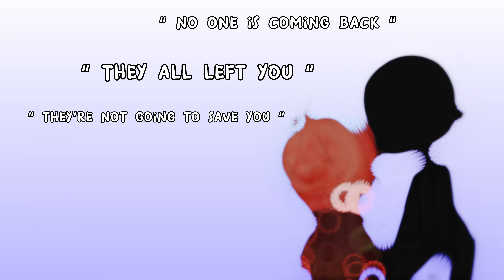Worst week of my life. || VENT (read desc)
This is basically what happened to be the worst week of my life. I can forgive but I can’t forget. I was sick and alone on the verge of dying. This audio honestly just seemed idk in a way of how I felt when everything had happened.  I had so many people and then I got sick and suddenly there was hardly anyone this is also directed at my own parents too